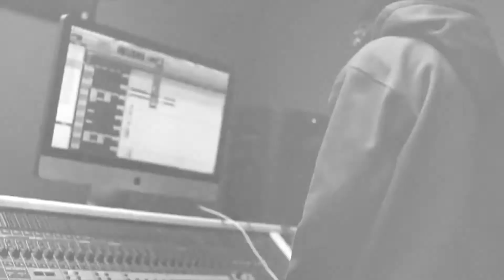Waves (1080P W/ Colors)